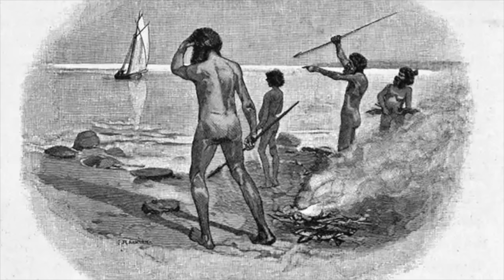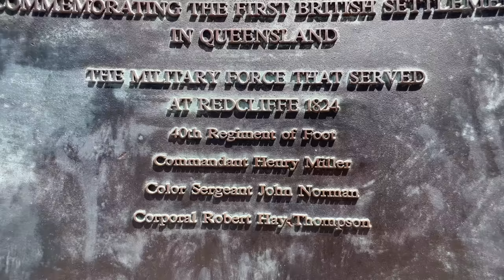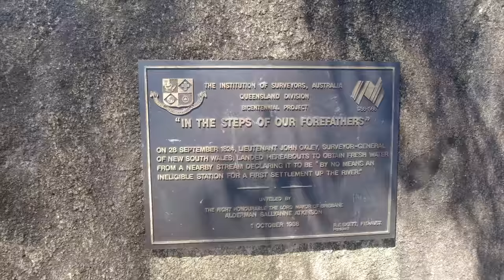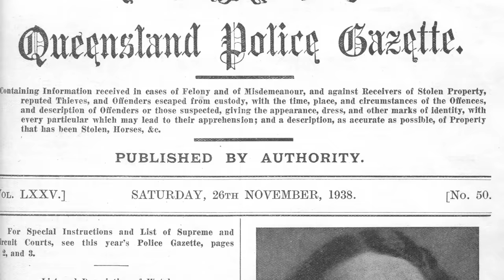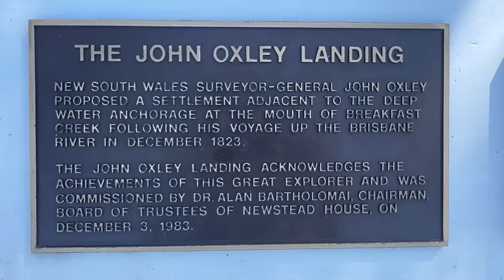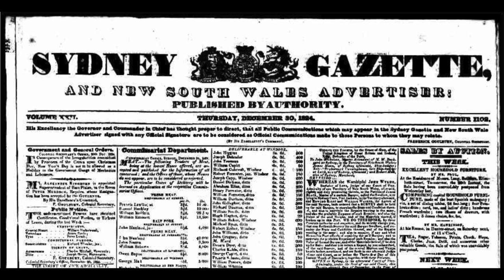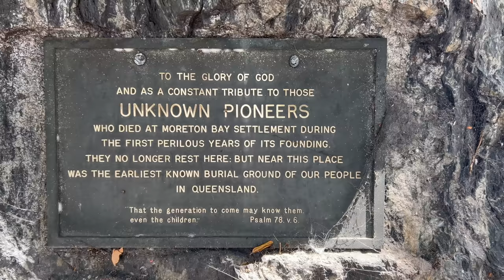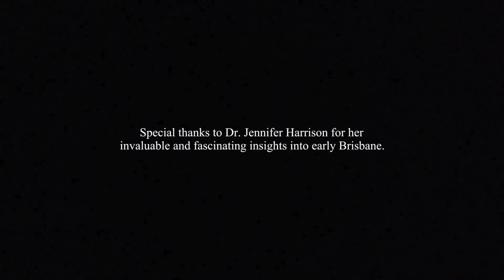Was the FOUNDER of BRISBANE INSANE?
Chances are you haven't heard of Henry Miller, but he was the first Commandant of the Moreton Bay Penal Settlement, both at Red Cliff and at Brisbane. Here's the story of what he did to found Brisbane...

Check out a video from T-ROCKS who takes a deep dive into the geology underlining the Brisbane CBD. A great companion piece to my video